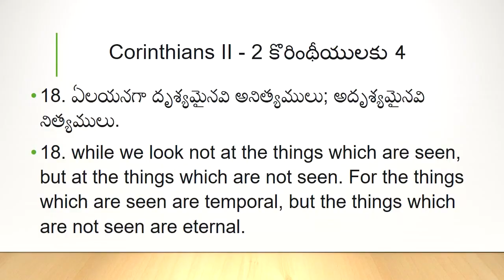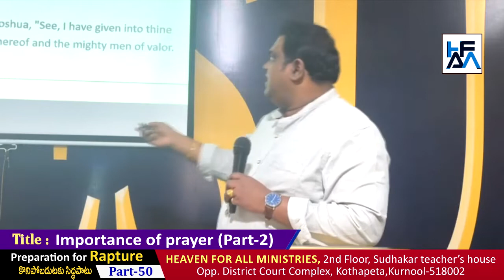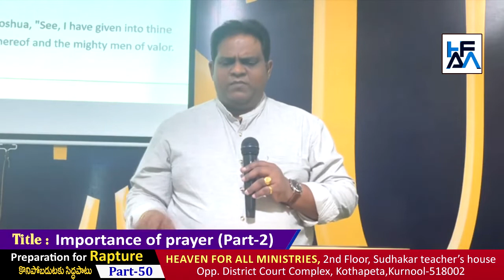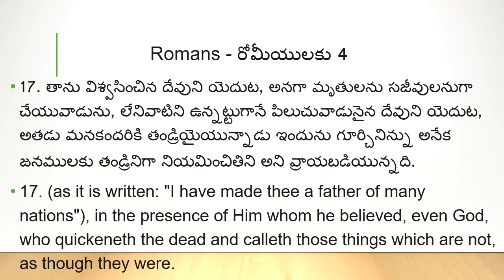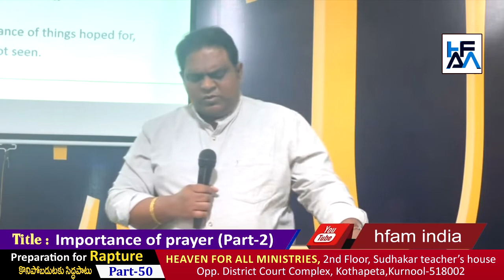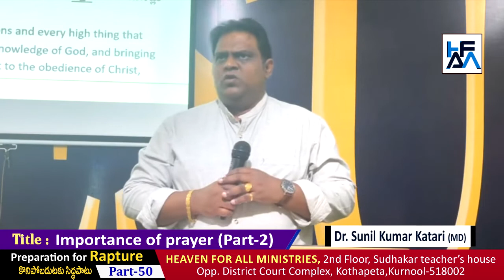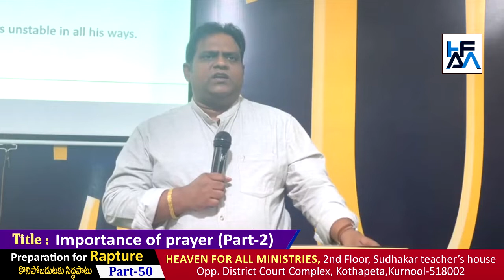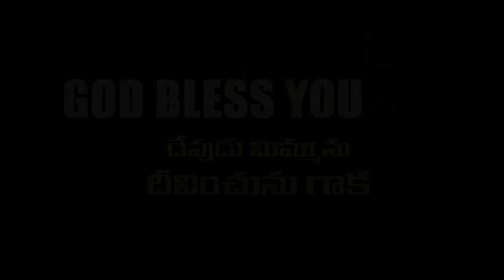ప్రార్థనా ప్రాముఖ్యత 2 | The Importance of prayer 2